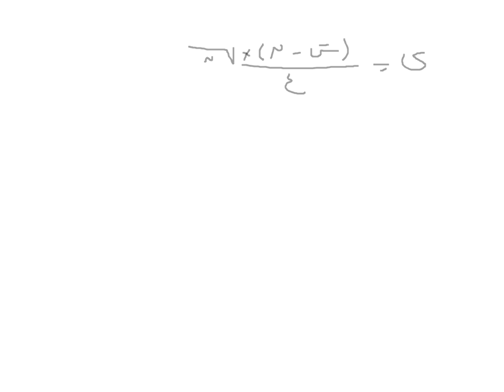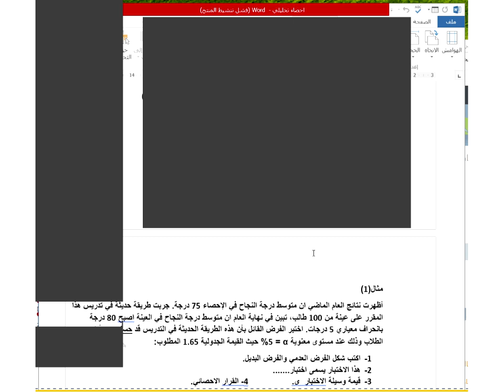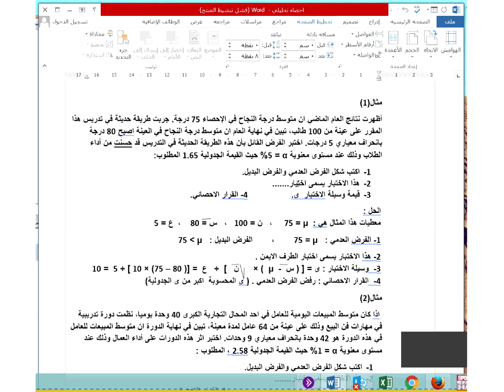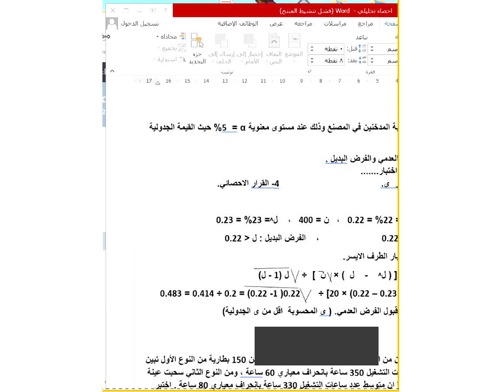اللقاء الثالث عشر للاحصاء التحليلي بتاريخ 5/3/1438هـ